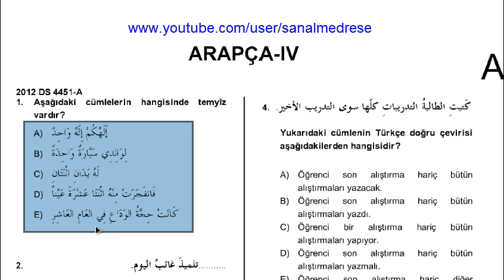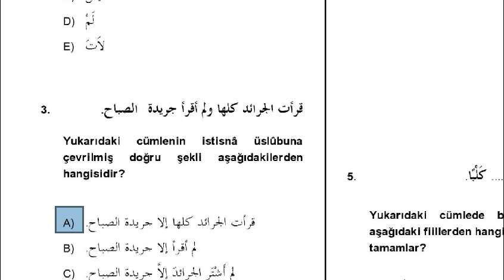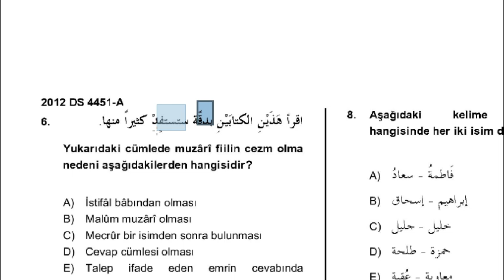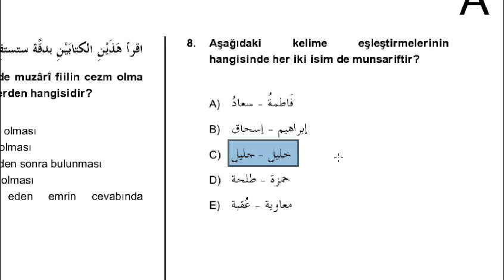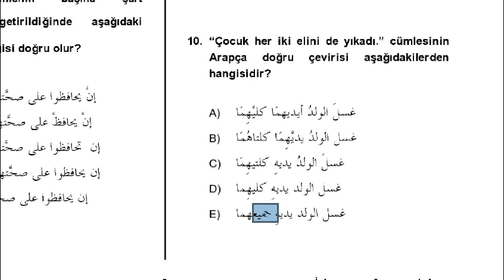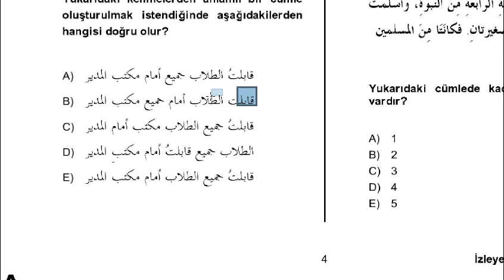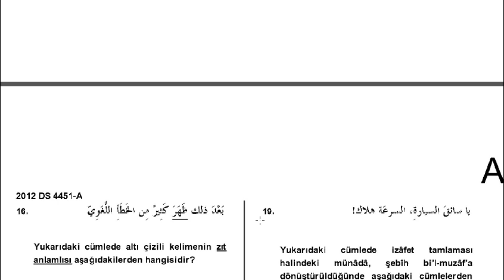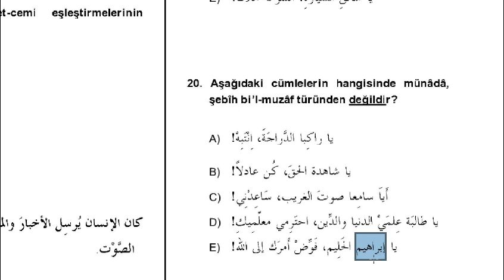AÖF-İlahiyat Arapça 4-2012 | Dönem Sonu Sınav Çözümü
Dönem Sonu Sınav Çözümü İlahiyat Önlisans Arapça